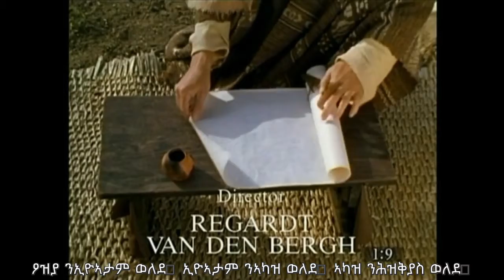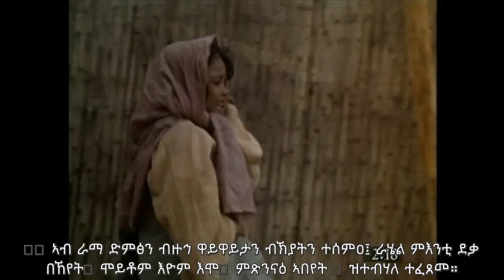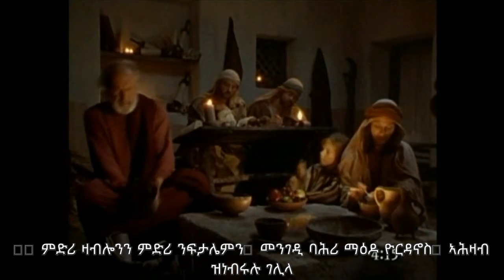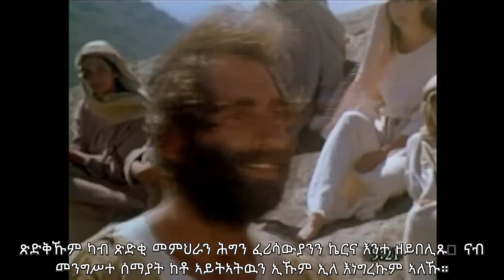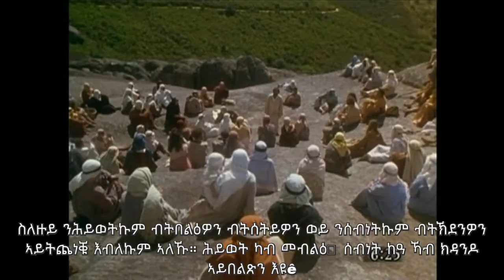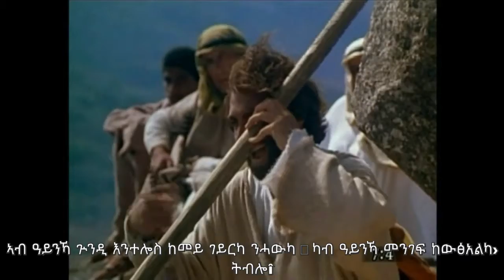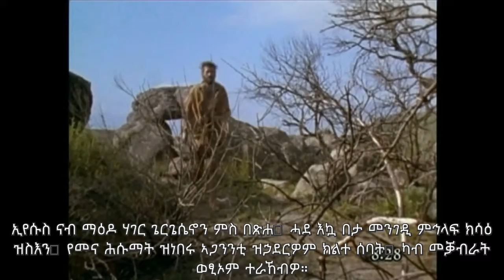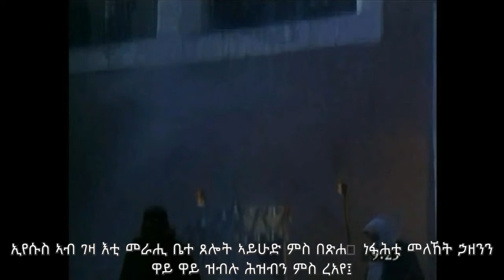ኢየሱስ ክርስቶስን | ወንጌል ማቴዎስ | Jesus | The eternal life | Matthew's gospel | Part 1 | Sub Tigrigna 2020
new 2024 - ወንጌል ዮሃንስ ምዕራፍ full movie | ትግርኛ Tigrinya John's gospel-ኢየሱስ ክርስቶስ፡ ከመይ ጌርና ምስ ኣምላኽ ዘለኣለማዊ ህይወት ንረክብ
ግብሪ ሓዋርያት | Acts Full movie | Tigrinya | ድሕሪ ትንሳኤ ኢየሱስ | መንፈስ ቅዱስ ካብ ሰማይ ዝተላእከ እዩ። | Bible Eritrean
ወንጌል ሉቃስ - ወንጌል ሉቃስ Wongel Luqas - Full movie : Jesus The Gospel of Luke in tigrinya language